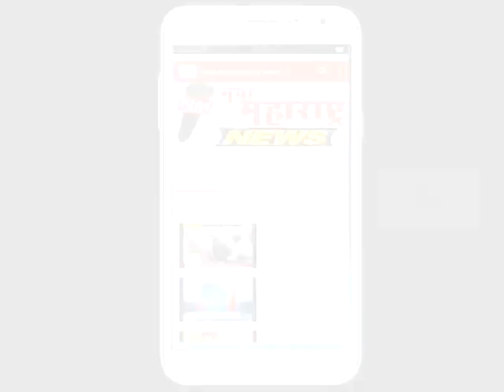माणकापूर : माणकापूर भूषण पुरस्काराचे वितरण होणार :नवा महाराष्ट्र न्यूज